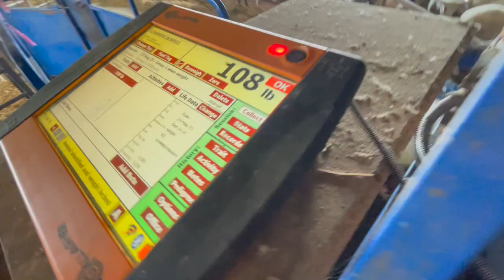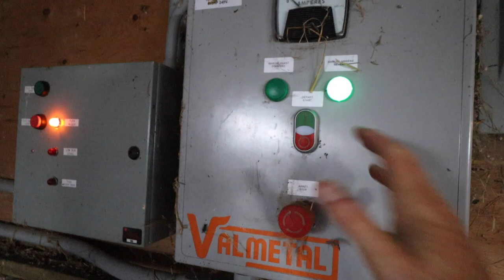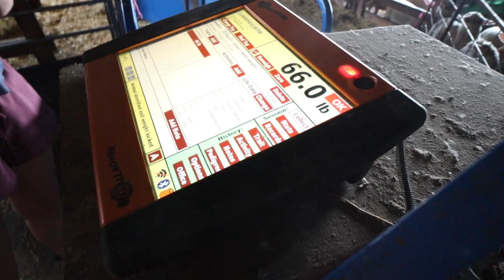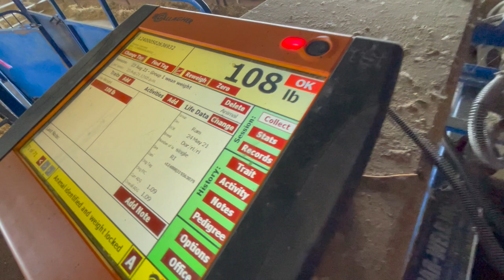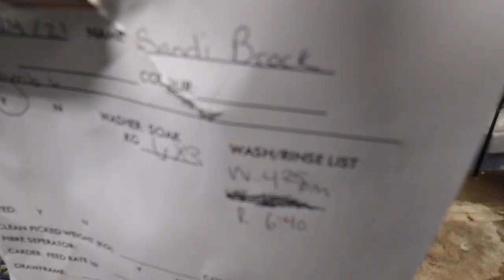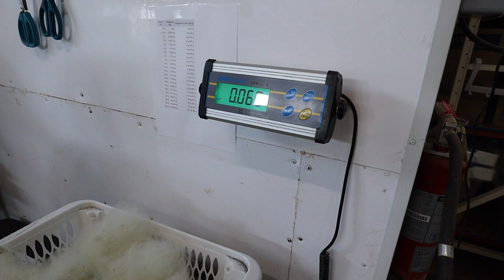EWE CAME BACK!😱 | what a WOOLLY surprise!!🙌 | Vlog 484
We did it!! We took the weekend off! LOL.
actually...
I took a couple more days off the farm to attend my first in person sheep meeting in almost two years!!
AND
I finally get to share an exciting project I've been working on!!!

Mail:
N0M 1X0